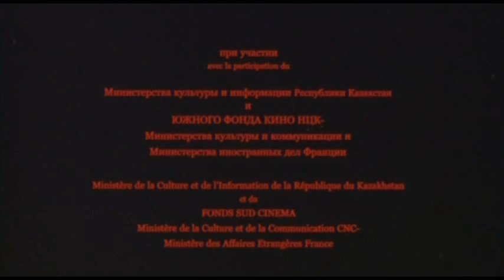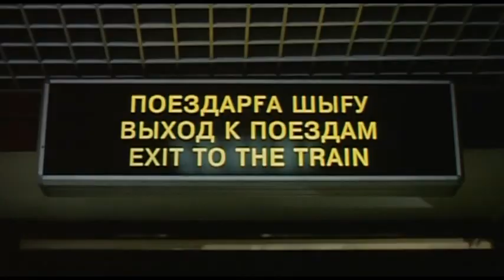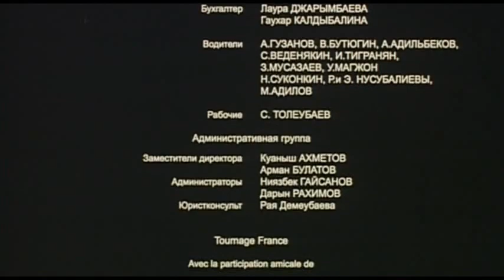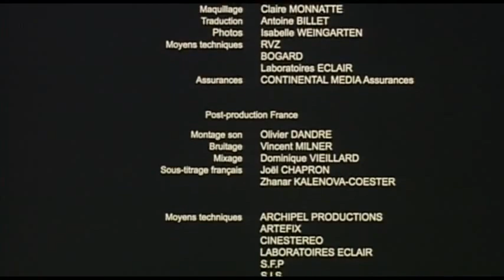Darezhan Omirbaev - Шуга 2007